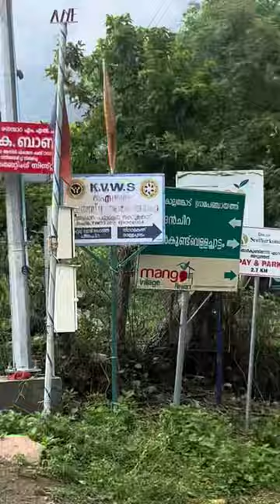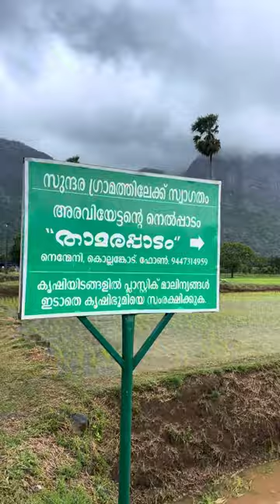ജനങ്ങൾ ഒഴുകിയെത്തുന്ന ഗ്രാമം 😳 മഴകൊണ്ട് ഞങ്ങളും പോയി 🥰 Travel vlog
One of the beautiful village in India
Kollengod village
Beautiful village
Kerala paddy field